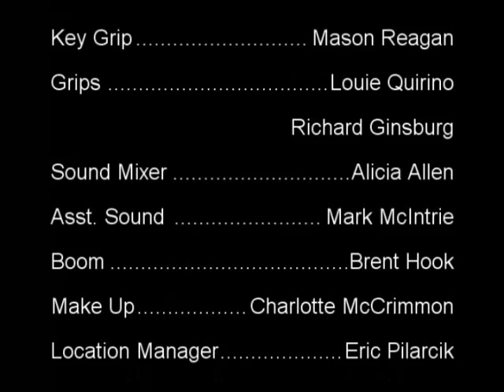The Killers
Three hostages. Two hitmen. One man on the run. Who will live and who will die? An adaptation of Ernest Hemingway's short-story masterpiece.